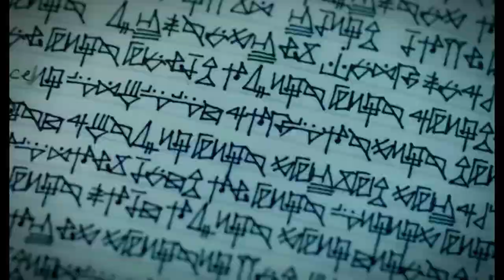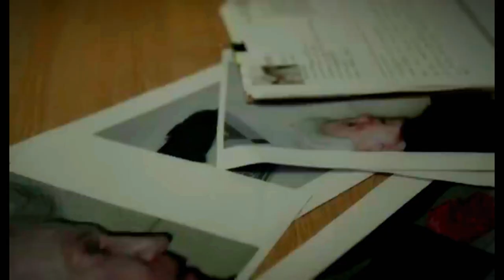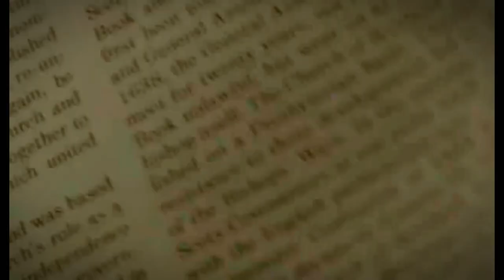Consecration (2023) - Film Explained in English | Movie Recap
English explanation of the horror film Consecration (2023). The plot of the thriller horror movie "Consecration" on Netflix is summed up with a thorough explanation in English. The story revolves around Grace, a lady who finds out she has magical abilities and that the devil is inside of her. She learns about a sinister mystery involving a demonic possession following her brother's unexplained death in a convent. The discovery of Grace's brother's body at the convent, together with revelations of demonic power, sets up the first climax. Grace has glimpses of an evil entity in her visions and interactions with nuns. Another exciting moment occurs when Grace meets a nun who discloses that her brother was controlled by the devil, which results in a shocking death to thwart the devil's plans.

Credits:
Images and footage Source: IFC Films
Director:  Christopher Smith
Writer:     Christopher Smith, Laurie Cook
Producer:  Laurie Cook, Jason Newmark, Xavier Marchand, Casey Herbert, Stuart Ford
Editor:             Arthur Davis